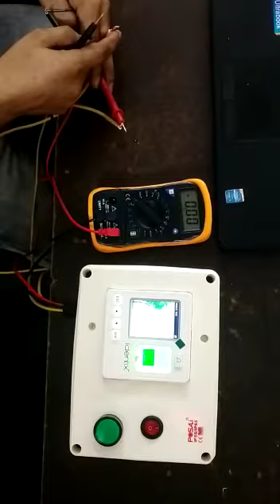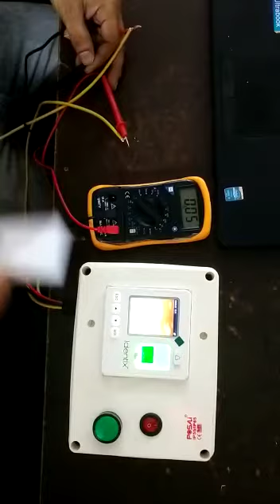biometric ignition system | fingerprint based ignition system | biometric ignition locking system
fingerprint-based ignition system
biometric automobile ignition locking system